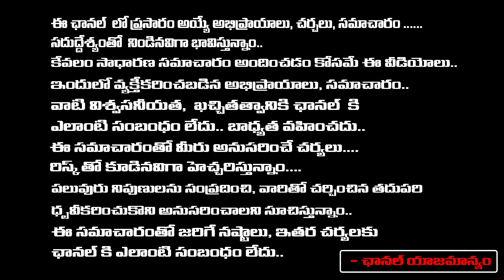Chandrababu Gives Shock To Jagan In Delhi | Modi | Red Tv